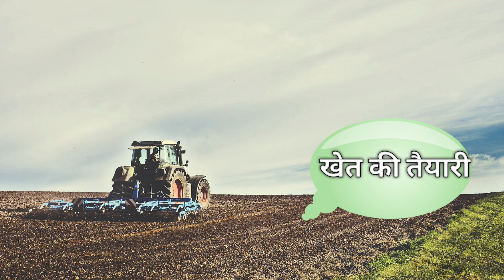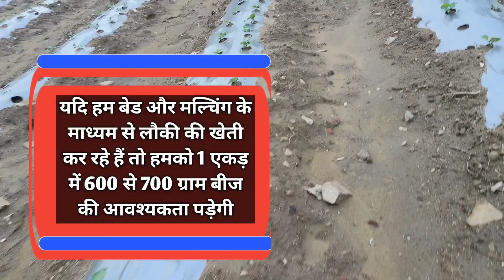लौकी की खेती की संपूर्ण जानकारी|lauki ki kheti A to Z|Bottle gourd farming.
लौकी की खेती की संपूर्ण जानकारी|lauki ki kheti A to Z|Bottle gourd farming. farming cultivation kheti farmar kisan lauki bottlegourd kisan video khetibadi @KhetikaSathi . lauki ki kheti ki jankari. lauki ki kheti kaise karen. lauki ki kheti kaise karen in Hindi. lauki ki kheti kaise ki jaati hai. lauki ki kheti kab Karen. lauki ki kheti machaan vidhi se. lauki ki kheti kis mahine mein Karen. lauki ki kheti kaise hoti hai. lauki farming at home. lauki farming in Hindi. lauki farming in India. loki farming at home. loki farming. loki ki kheti ki jankari. lauki ki farming. लौकी की खेती की जानकारी. lauki cultivation. bottle gourd farming. bottle gourd ki kheti. नमस्ते दोस्तों आप देख रहे हैं Neeraj V Kheti। आज हमने इस वीडियो के माध्यम से लौकी की खेती के बारे में कुछ जानकारी देने का प्रयास किया है उम्मीद करते हैं वीडियो आपको पसंद आया होगा यदि आपको वीडियो पसंद आया हो तो हमारे चैनल को सब्सक्राइब करें लाइक करें शेयर करें . 🙏धन्यवाद किसान भाई 🙏 Disclaimer -video is for educational purpose only.Copyright Disclaimer Under Section 107 of the Copyright Act 1976 , allowance is made for " fair use " for purposes such as criticism , comment , news reporting , teaching , scholarship , and research .